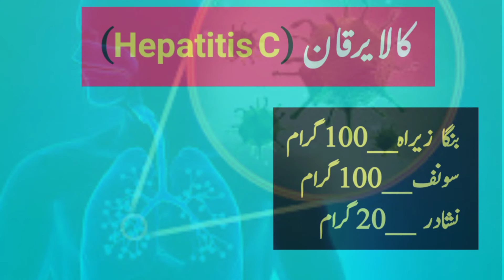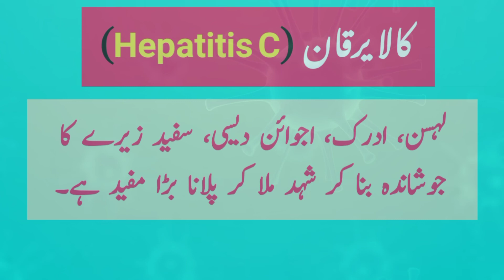How To Treat Hepatitis C|Kala Yarkan Ka ilaj In Urdu|H.Imtiaz Gillani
Treatment Of Hepatitis C In This Video
Watch This Video For Treatment
Health With Gillani Tv
For More